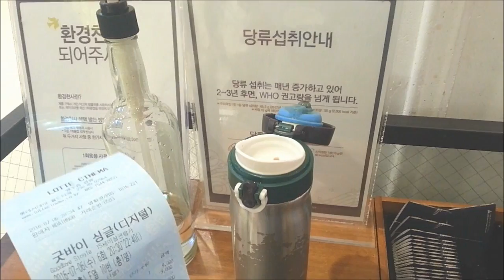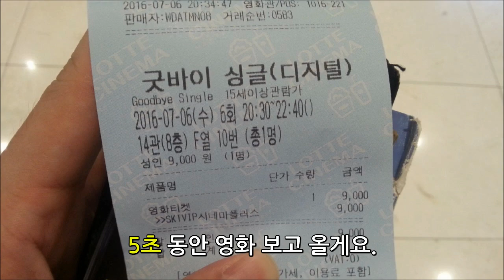영화 굿바이 싱글 후기 Goodbye Single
리뷰들이 좀 쌓여 있어서 하드 털이하는 중이네요.

동영상 "좋아요"와 "댓글" 및 채널 "구독"을 부탁해요~